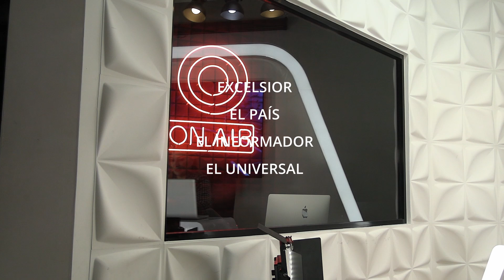REVELAN LA “LISTA EPSTEIN” 🚨 ＡＮＴＥＮＡＮＯＴＩＣＩＡＳ🚨